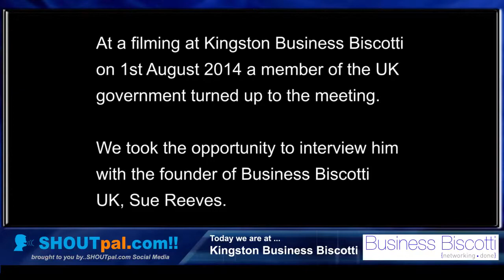Can the government help your business? Ed Davey MP talks chats with Business Biscotti UK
What is the government doing for SME's and your business in the UK? We talk to a cabinet minister Ed Davey MP as we are joined by Sue Reeves from Business Biscotti UK and Richard Midson from SHOUTpal.com to discuss all sorts of business issues

Are the government listening to you?
Where have all the business advisors?
What needs to be done to revitalise the high street?